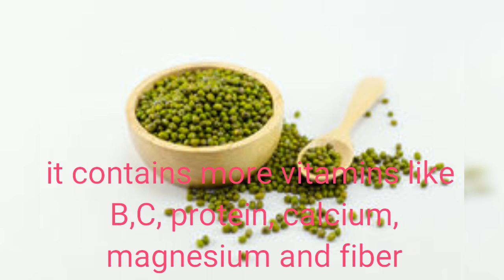Home made DIY protein shampoo for hair growth/thickening hair/daily use/in tamil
Home made shampoo for thickening your hair and daily basis...

Only two ingredients...there are fenugreek & green gram...
For best results use twice in a week...

procedure:
method:1

         firstly,  take 8 tablespoons of green gram+4tabledpoon of fenugreek..
          wash it and soke for over night...
          morning you can add into mixer jar..
           grind into a smooth paste..
          apply on your scalp and hair..
          leave it for 30min to 1 hour..
          wash it off..
          no need to apply shampoo...it's act                        like a shampoo..
         gently rub and wash your hair...

method:2

     Take a green gram powder and fenugreek powder..
    no need to soke it for over night if u want u can do..
    soke it for 3hours before applying hair pack ...
     otherwise same like a 1st method...